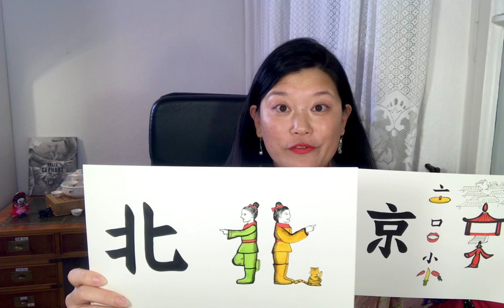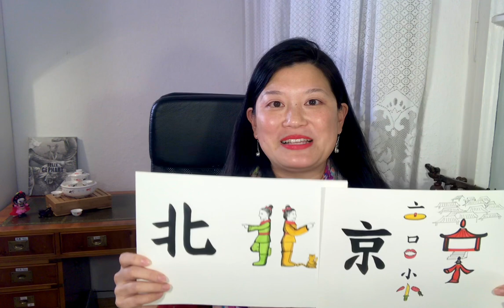Chinesisch lernen mit Zhanglei:Schriftzeichenerklärung für “Peking-Beijing“.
Hier erfahren wir, wie der Name “Peking-Beijing” entsteht. Viel Freude dabei und ich freue mich auf eure Fragen und Feedbacks. Liebe Grüße aus unserem Shendao Zentrum, das Zentrum für antike chinesische Medizin und Kultur.